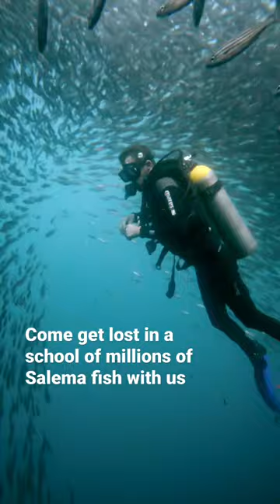Get lost in a school of Salema fish